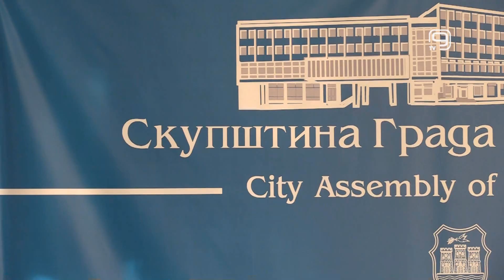TV KANAL 9, NOVI SAD: USKORO NOVI NAZIVI DVE ULICE U VETERNIKU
Veternik bi, ukoliko predlog prihvate odbornici Novog Sada, uskoro mogao dobiti Đurđevdansku i Ulcu dr Vojislava Marića.